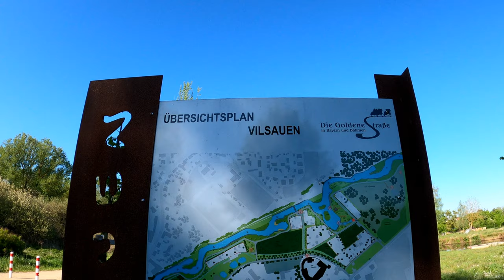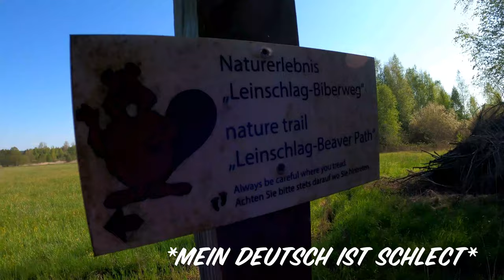Biking in Bavaria: Vilseck Edition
This is one of our local loops we ride straight from the house. The total loop this day was 38 km, approx 24 miles. The weather was gorgeous and we took advantage of the beauty in our own backyard. With continued lock-down and travel restrictions, we are following the rules and staying close to home. We hope to bring you some travel footage soon!

Towns on this loop: Vilseck, Axtheid, Seugast, Massenricht, Thansüß, Freihung, Gressenwöhr

Filmed entirely on GoPro Hero 8.

Hi,

We are Jeff and Rachel, a married couple in our 30's. Together, with our spoiled Westie, Macie, we travel the world. Always looking for new things to do and new places to explore. We hike, we mountain bike, we sight-see, and we are ever searching for the weird and wonderful. Follow along on our adventures and let us know what you think.